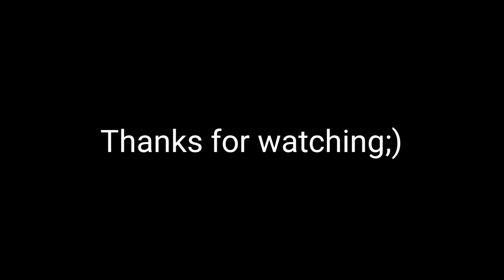Mr Incredible becoming canny ( Power FULL) Chainsaw man Animation meme